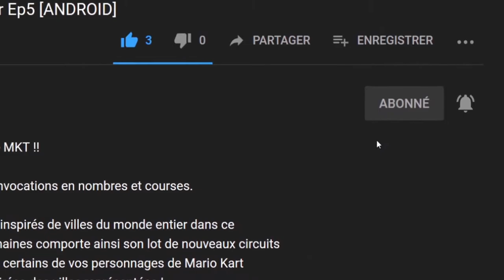🌟 Avis | Test : Kirby et le monde oublié, Démo "Découverte" [SWITCH]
Bonjour à tous, on se retrouve  aujourd'hui, pour le test de Kirby et le monde oublié

Envolez-vous vers une toute nouvelle aventure dans la peau de Kirby, la puissante boule de poils. Explorez des scènes en 3D et découvrez un monde mystérieux avec des structures abandonnées d'une civilisation passée, comme un centre commercial ! Copiez les capacités des ennemis, comme le nouveau Drill et Ranger, et utilisez-les pour attaquer, explorez votre environnement et sauvez les Waddle Dees kidnappés par le féroce Beast Pack aux côtés du mystérieux Elfilin. J'espère que vous avez faim pour une aventure inoubliable !

Mangez des objets du monde réel pour de toutes nouvelles et puissantes transformations.

Vous avez faim ? Kirby peut inhaler des objets du monde réel et se transformer en utilisant le Mode Bouche pleine ! Pourquoi prendre une boisson dans un distributeur automatique quand tu peux tout avaler ? Utilise ensuite ton corps trapu pour lancer des canettes sur les méchants. Consommez une voiture pour gagner des roues et passer à travers les murs. Asseyez-vous et profitez de tout... littéralement.

Associez-vous à un partenaire pointu, Bandana Waddle Dee, en jeu coopératif.

Passez une manette Joy-Con™ à un copain pour incarner Bandana Waddle Dee, qui manie la lance, et aidez-vous mutuellement à explorer et à combattre dans ce monde coloré. Alors que Kirby peut flotter et inhaler ses ennemis, Bandana Waddle Dee peut tourner et poignarder avec sa lance robuste. Trouvez l'amitié dans ce monde oublié et sauvez les Waddle Dee !

🔸 Série : Kirby et le monde oublié
🔸 Développeur :  Nintendo
🔸 Genre :  Action, plateforme
🔸 Éditeur : Nintendo

🔹 Manette : Manette Nintendo Switch Pro
🔹 Langues : Allemand, Anglais, Espagnol, Français, Italien, Japonais, Coréen, Néerlandais, Chinois